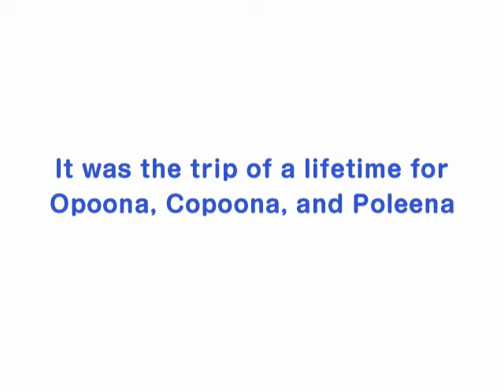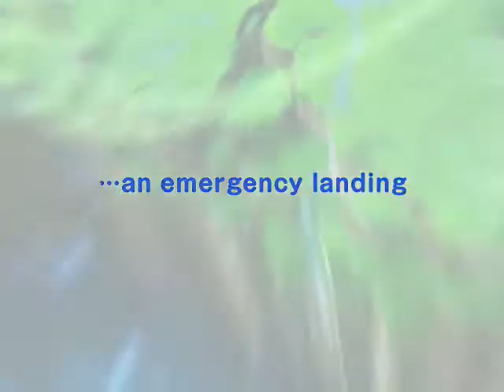Opoona TRAILER (Nintendo Wii RPG)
RPGLand.com presents an official trailer for Arte Piazza and Koei's upcoming Nintendo Wii RPG, Opoona.